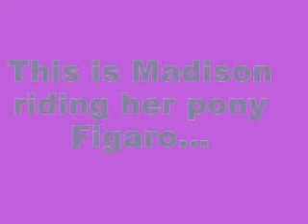My BFF Riding Bareback!!!!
the vid tells it all*** I DO NOT CLAIM ANY OWNERSHIP OF AUDIO CONTENT COPYRIGHT***